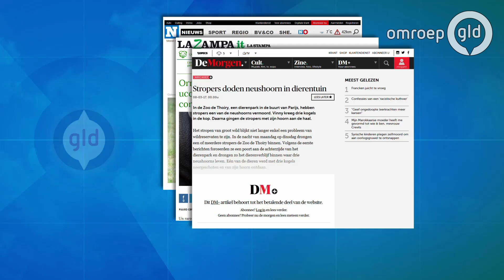Angst na afslachting neushoorn Vince: 'Dit kan heel Europa doorgaan'